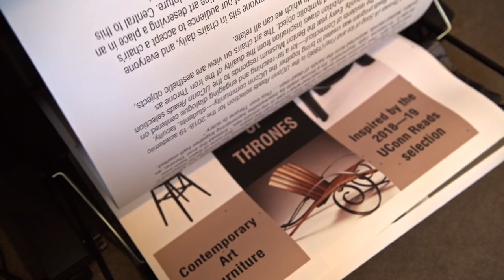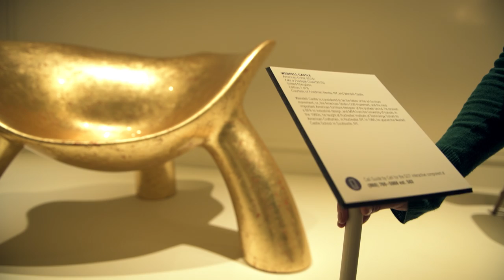Changing Exhibits at the Benton Museum of Art | UConn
When exhibitions in the galleries end, the art comes down and is replaced by new exhibits at the William Benton Museum of Art. Take a look behind the scenes to see the Center Gallery transform in preparation for its March 28, 2019, debut of “Game of Thrones: An Exhibition of Contemporary Art Furniture.” The “thrones” featured in the exhibition are art chairs created by nine key artists and makers of contemporary art furniture. The show will run until July 31, 2019.